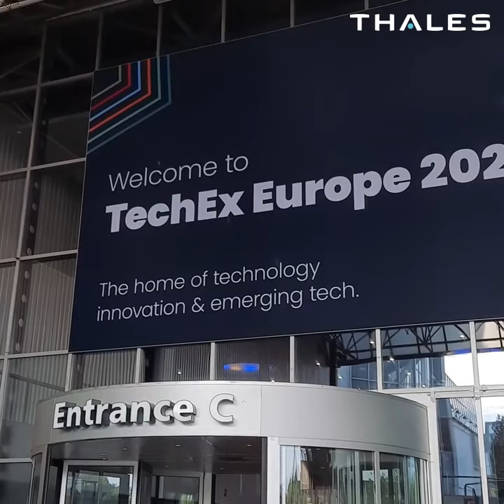Thales at IoT Tech 2023